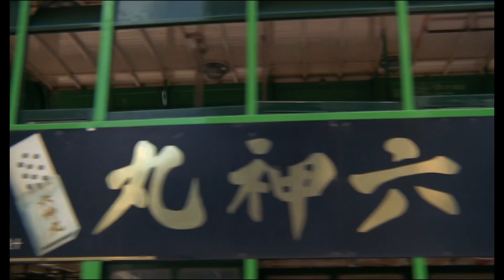Zwiastun: Miłość na straty / Love Unto Waste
Miłość na straty
Dei ha ching / Love Unto Waste
Stanley Kwan, Hongkong, 1986, 96’
sekcja: Portret: Stanley Kwan

Czworo młodych przyjaciół prowadzi w Hongkongu burzliwe życie towarzyskie. Kiedy Ling zostaje znaleziona martwa, sprawę w swoje ręce bierze detektyw, któremu daleko do typowego śledczego. Ale ten film nie jest konwencjonalnym kryminałem, dalsze losy bohaterów potoczą się w zupełnie nieoczekiwanym kierunku. Drugi film Kwana, wielowarstwowy i zaskakujący, uchodzi dzisiaj za sztandarowe dzieło Drugiej Nowej Fali Hongkońskiej. Na planie spotkali się aktorzy, którzy chwilę później stali się wielkimi gwiazdami – Chow Yun-fat i Tony Leung.